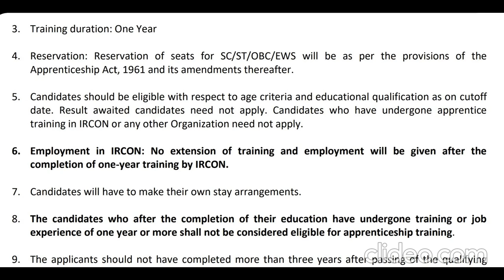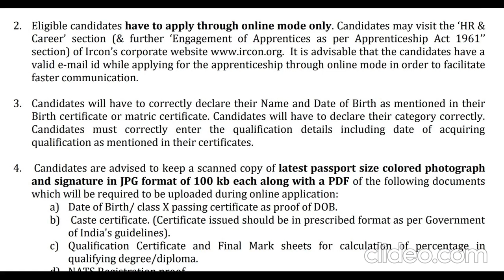IRCON RECRUITMENT APPRENTICESHIP_ CIVIL/ELECTRICAL/S&T_GRADUATE/DIPLOMA ENGINEERS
APPRENTICE RECRUITMENT
IRCON INTERNATIONAL LIMITED
CIVIL ENGINEERING
ELECTRICAL ENGINEERING